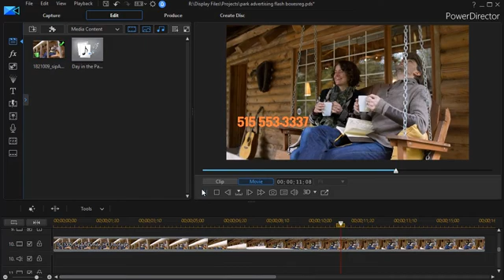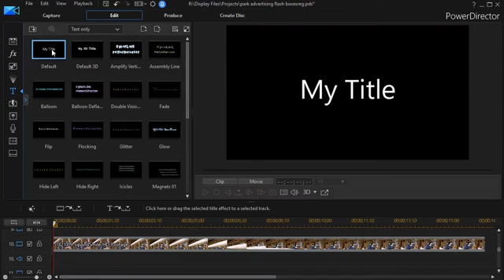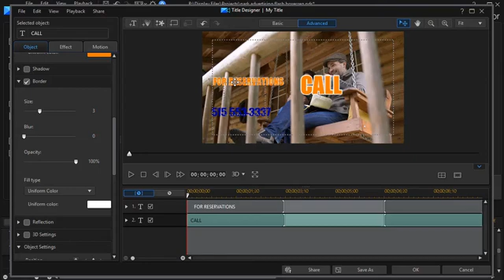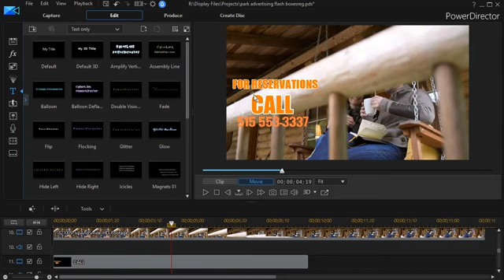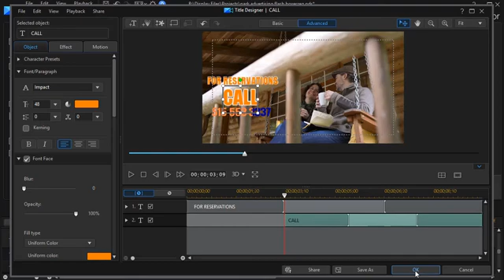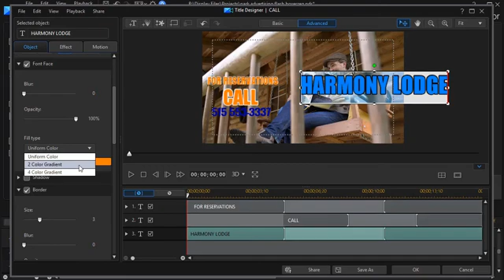PowerDirector - Combine complex titles and expanding lines